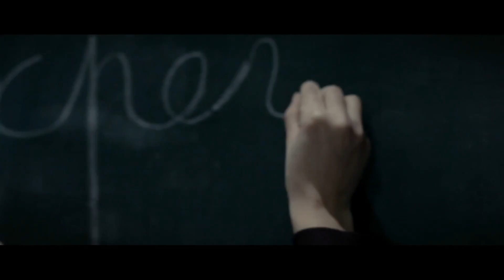Benighted - 2013 - Experience Your Flesh